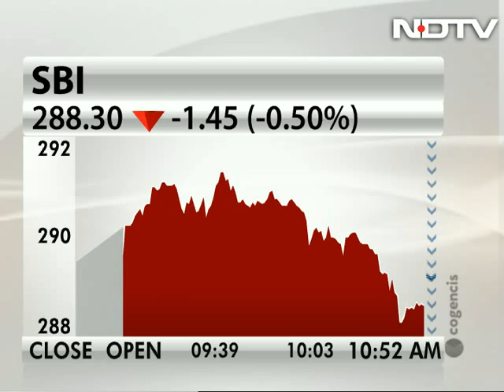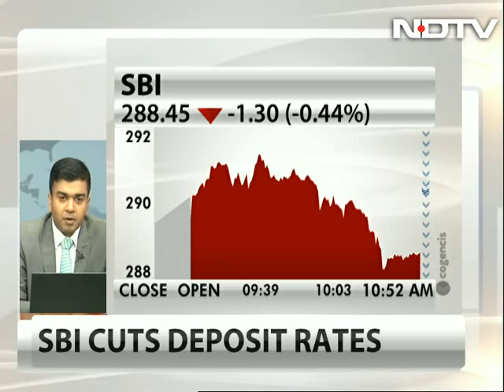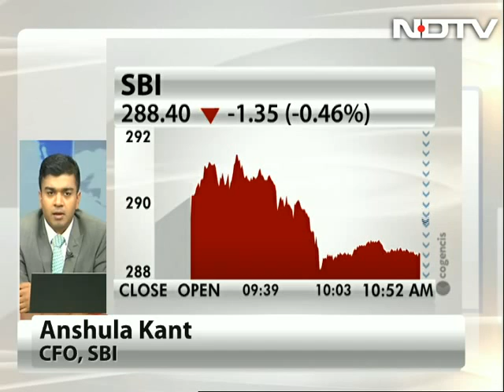SBI Management On Deposit Rate Cut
SBI chief financial officer Anshula Kant says that surge in deposits during demonetisation helped lower the cost of deposits for the bank.